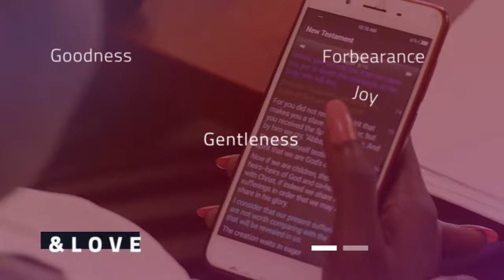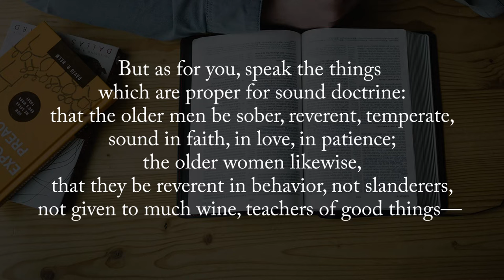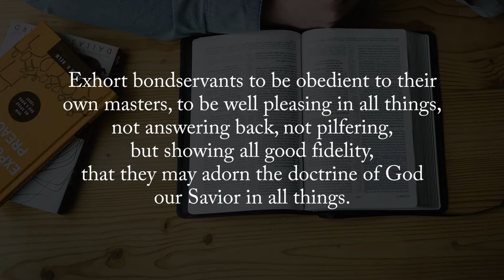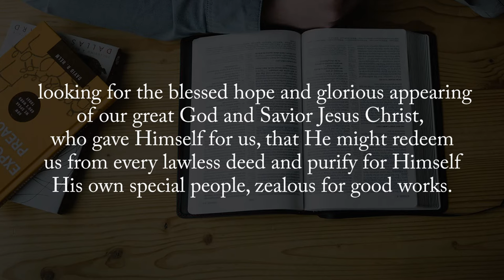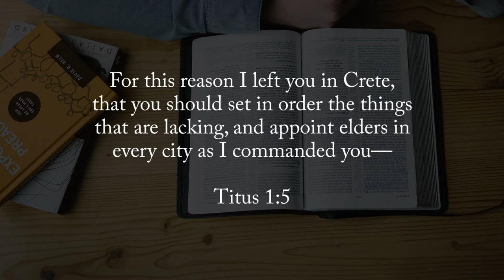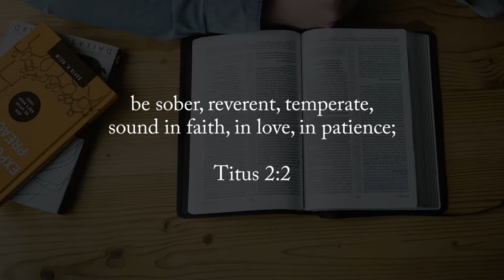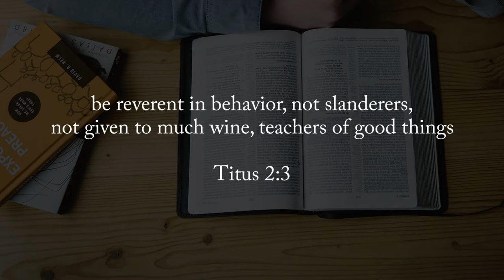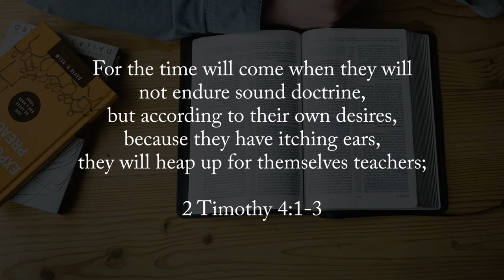Qualities of A Sound Church: Sound Doctrine, Sound Faith (Ep 23)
In Titus 2:1-15, we begin to understand what Paul's letter to the church at that time is instructing. We find some very important points to take note of in regard to a sound church.

You can find other episodes of this teaching and resourceful Sunday series in the playlist.